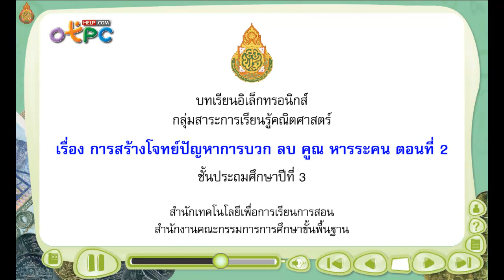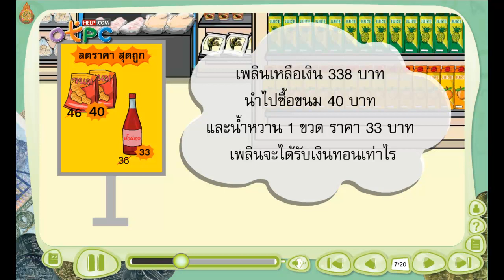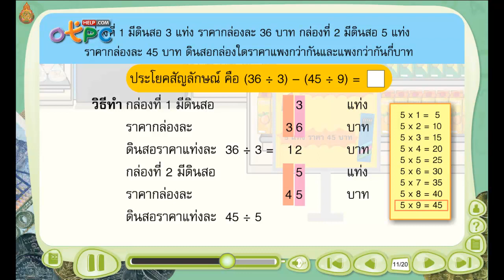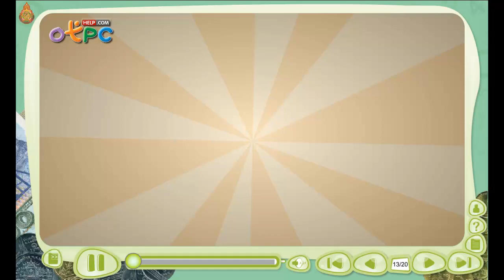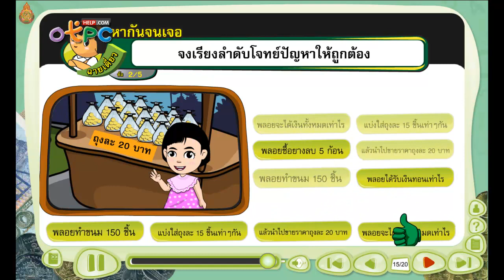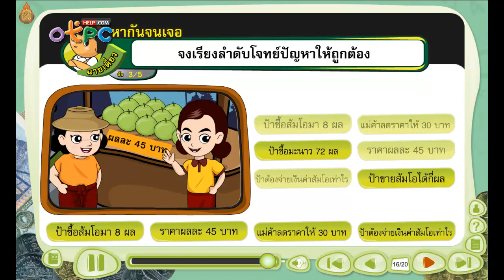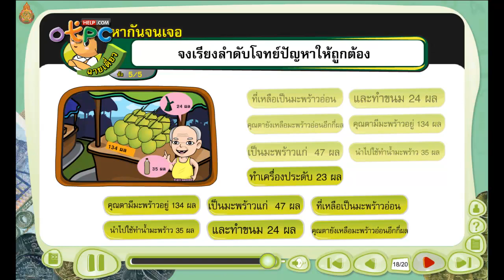การสร้างโจทย์ปัญหาการบวก ลบ คุณ หารระคน ตอนที่ 2 - สื่อการเรียนการสอน คณิตศาสตร์ ป.3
- การวิเคราะห์โจทย์ปัญหาระคน
- การคำนวณโจทย์ปัญหาด้วยการ บวก ลบ คูณ หาร

บทเรียนอิเล็กทรอกนิกส์ วิชา คณิตศาสตร์ ป.3 ชุดนี้

สื่อการสอนที่เป็นประโยชน์ ศึกษาฟรี
อย่างน้อยผู้ปกครองฝึกให้เด็กดูวันละตอน ก็ยังดี
ก่อนที่เขาจะไปเล่นเกมส์ หรือทำอย่างอื่น
เด็กๆ จะได้เสริมความรู้ สติปัญญา และพัฒนาการ เพิ่มเติม